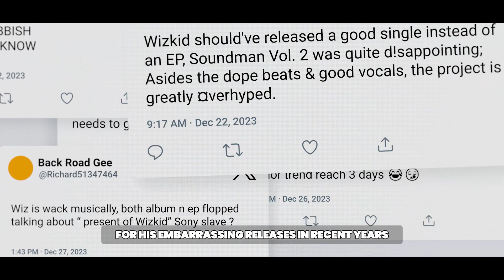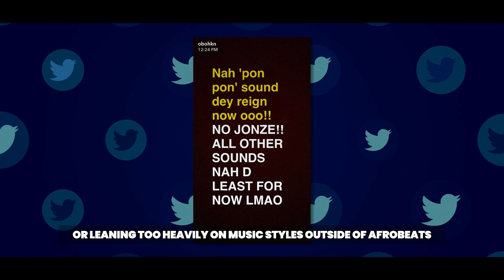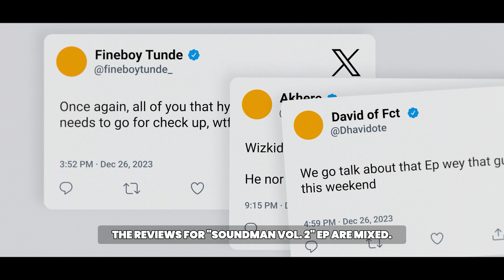The RISE and FALL of WIZKID (A Short Wizkid EP Biography Documentary)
Dive deep into the intriguing journey of Wizkid, where we unveil the shocking rise and fall that shaped his illustrious career. From untold stories to controversies, discover the unseen facets of this musical icon. Including the most recent of wizkid's Ep Soundman Vol 2. Examining all of his albums from Superstar to Ayo, to Made In Lagos To More Love Less Ego.

Afrolic is your ONE-STOP Spot for all African And Nigerian News And Stories

We post UP TO MINUTE news and articles about the Most Trending Topics in Nigeria.